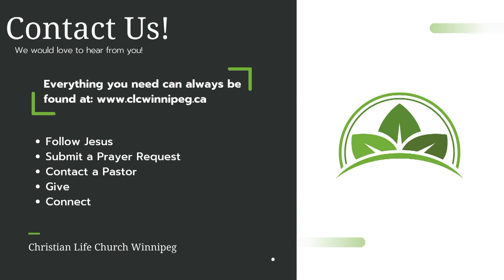Doubt | Soundtracks | Scott Poirier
Join us as we continue our series "Soundtracks"!